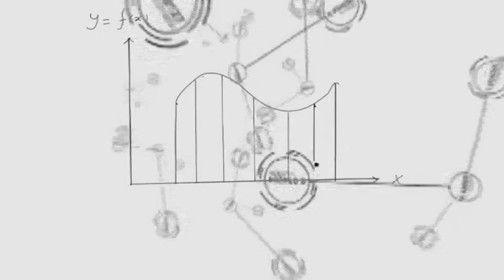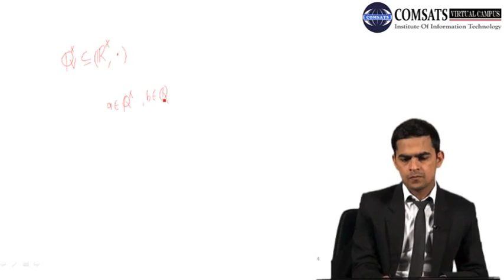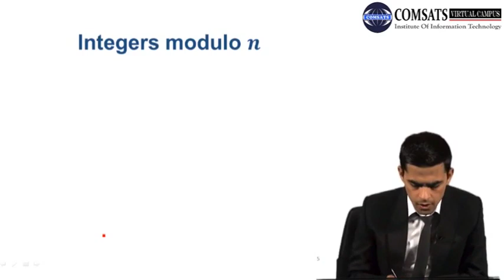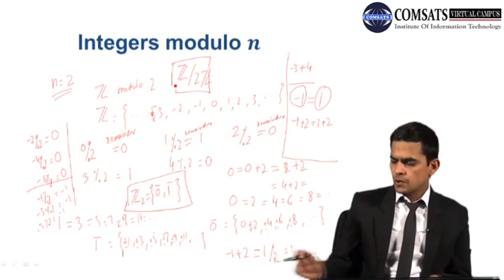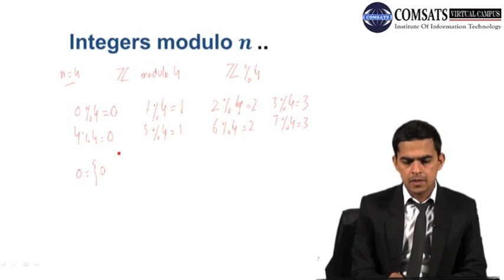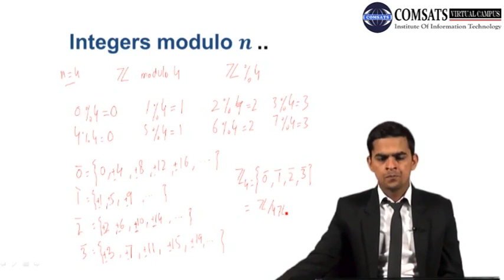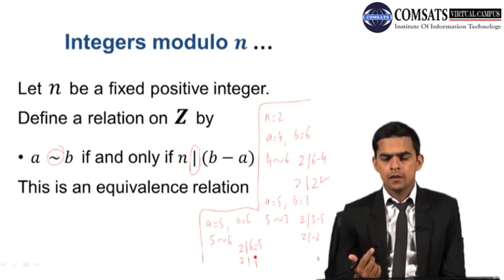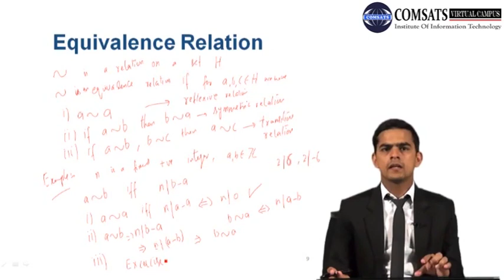Integers modulo 𝒏|Algebra in Hindi Urdu MTH376 LECTURE 08